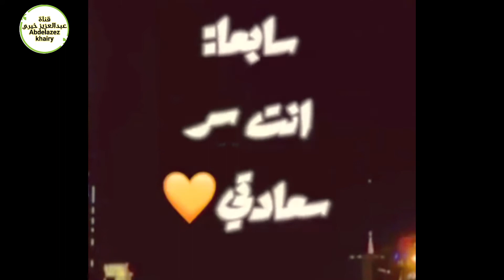أنت سر سعادتي💞